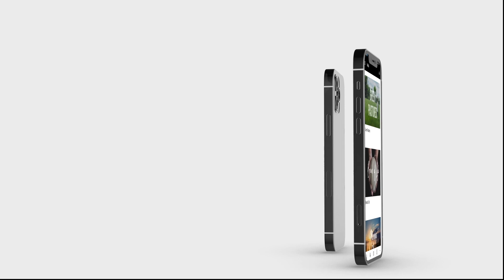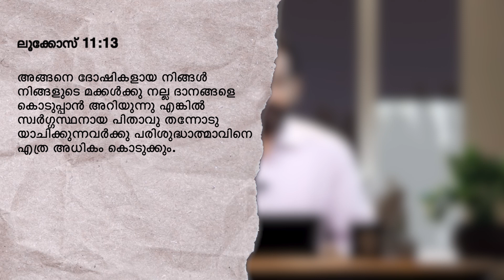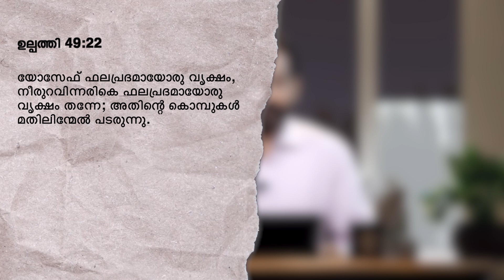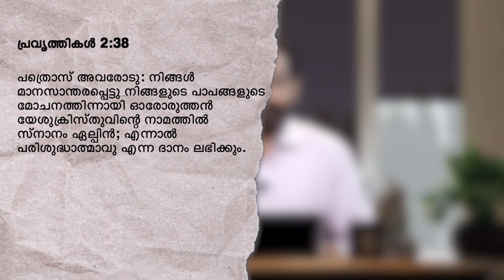നിങ്ങൾക്കു ഫലപ്രദമായ മുന്തിരിവള്ളിയാകാൻ കഴിയും | Malayalam Christian Message | Br Damien Antony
You Can Be A Fruitful Vine | നിങ്ങൾക്കു ഫലപ്രദമായ മുന്തിരിവള്ളിയാകാൻ കഴിയും | Morning Glory - 635

☎ 24x7 Prayer Line - 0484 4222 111

💳 𝗦𝗨𝗣𝗣𝗢𝗥𝗧 𝗢𝗨𝗥 𝗠𝗜𝗡𝗜𝗦𝗧𝗥𝗬:
🔸A/c Name : Blessing Today Ministries
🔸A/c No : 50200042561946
🔸Bank : HDFC
🔸Branch : Palarivattom
🔸A/c Type : Current
🔸IFSC / NEFT : HDFC0000520
🔸SWIFT : HDFCINBBCOC

     🔸   Service Time
Sunday English  Service
8.00 AM – 9.30 AM (IST)
Sunday Malayalam-English Service
10.00 AM – 01.00 PM (IST)